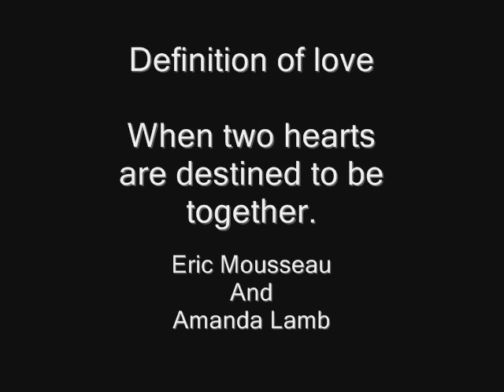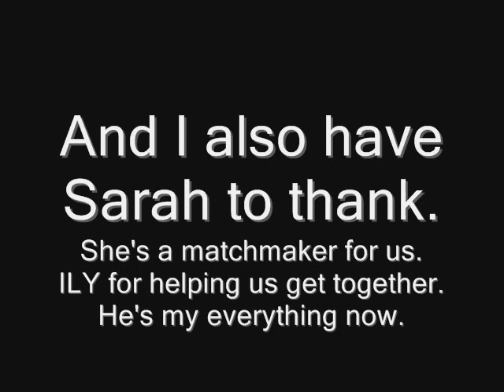Eric and Me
Simple video about my love for my boyfriend.